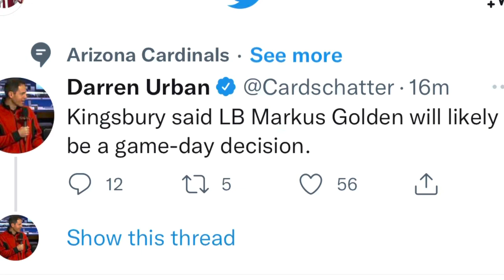Is Markus Golden Holding Out!? He is listed As Game Time Decision For Week 1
Is Markus Golden Holding out for a Contract Extension Kliff is listed as Day to Day for week 1.

Arizona Cardinals 2022 Training Camp has finally arrived !!!